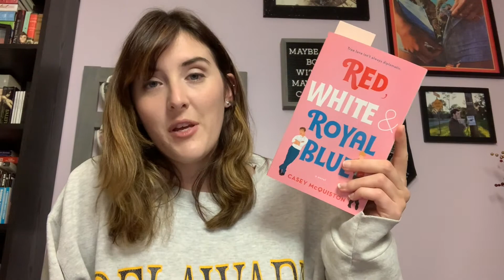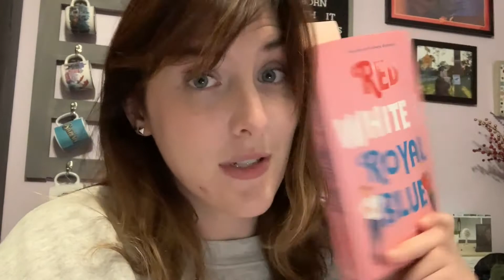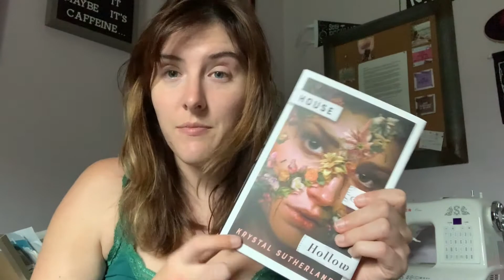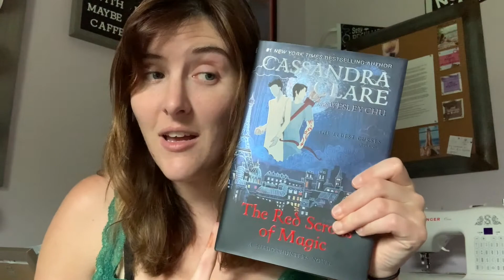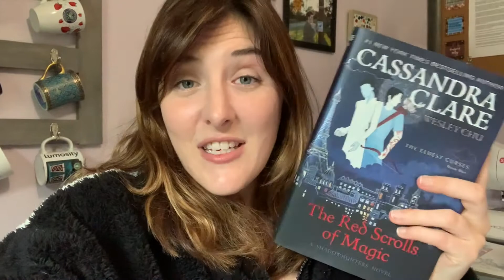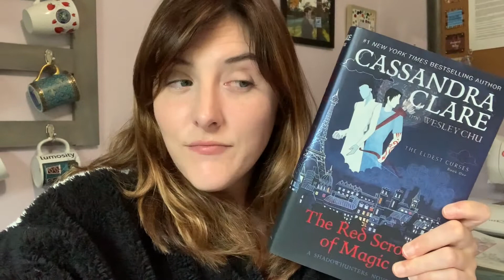Reading Vlog // An unexpected life update & Whatever-You-Want-A-Thon week 3 \\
✨✨My first reading vlog in a long time, it's not quite what I planned to have as my first vlog after restarting my channel but such is life. We just have to remember that the great memories outweigh the bad ones.✨✨

Amazon Wishlist

Mailing Address - Whimsical Narratives
                                805 S Glynn St. Ste. 127 # 117